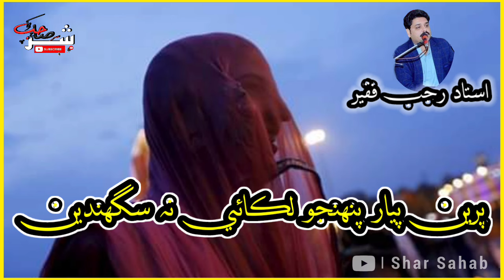Preen Piyar Penhjo Lekai Na Saghanden | Full Sad Sindhi Song | Ustad Rajab Faqeer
Preen Piyar Penhjo Lekai Na Saghanden
Lari Lurk Pawandae Lawai Na Saghanden
Toon Rasman Rawajan Jo Paband Thenden
Full Sindhi Sad Song | Ustad Rajab Faqeer | Shar Sahab

پرين پيار پنھنجو لڪائي نہ سگھندين
لڙي لڙڪ پوندئي لوائي نہ سگھندين
تون رسمن رواجن جو پابند ٿيندين

آواز:   استاد رجب فقير

sindhi video song
Preen piyar penhjo
Shar sahab
rajab faqeer
rajab faqeer sindhi songs
Rajab faqeer songs
sindhi songs mix collection
 Sindhi songs
rajab faqeer all songs
rajab faqeer new songs

بھترين سنڌي قومي، انقلابي، ديشي، صوفي ۽ سيڊ گيتن ۽ سنڌي شاعري  لاءِ  منھنجي چينل کي سبسڪرائب ڪندا ۽ پاسي واري گھنٽي جي بٽڻ کي به دٻائيندا تہ جيئن توھان کي ھر نئين وڊيو جي اپڊيٽس ملندي رھي،